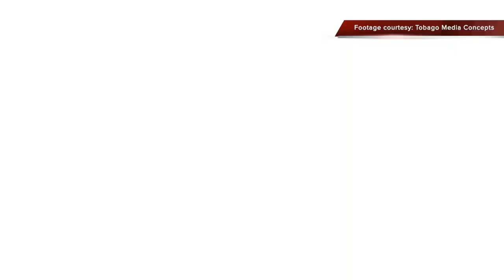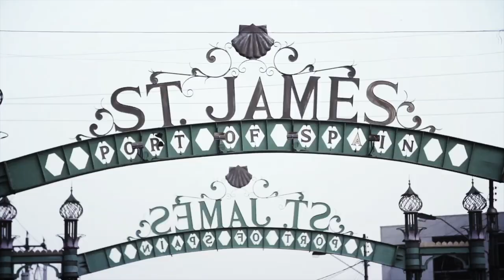Tobago Heritage Festival Webinar Series: Village Talk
Learn from various villages such as Charlotteville, Moriah, Golden Lane, Les Coteaux, and Pembroke on the rituals, practices and cultural activities that are integral to the cultural landscape of Tobago.